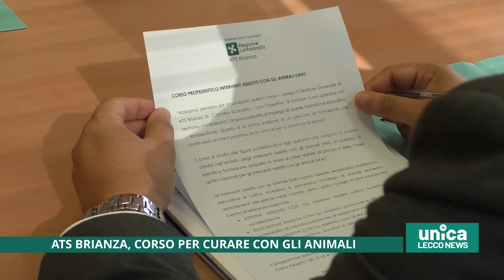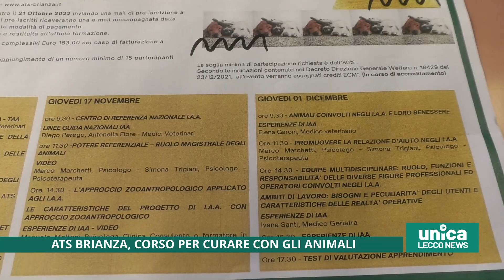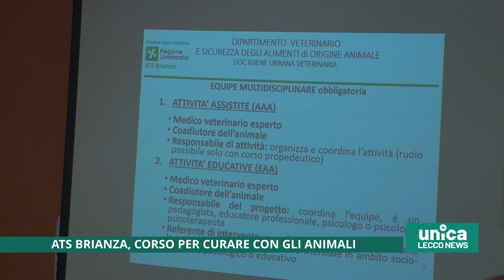Ats Brianza, corso per curare con gli animali